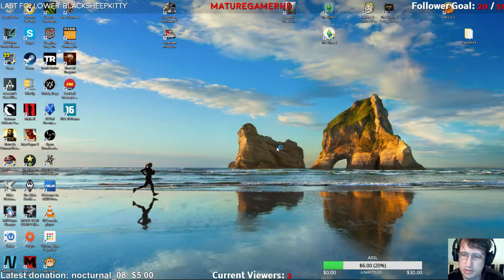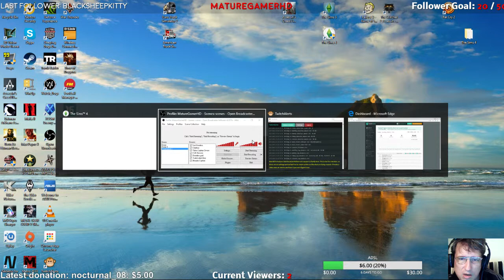Let's play Sims 4 - Stream - Ep.01 - Character setup and welcome party